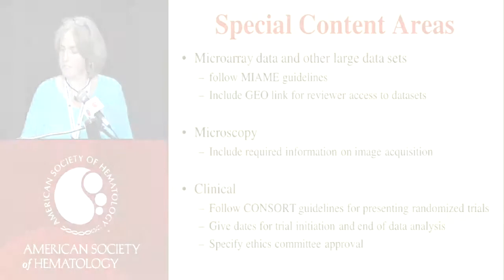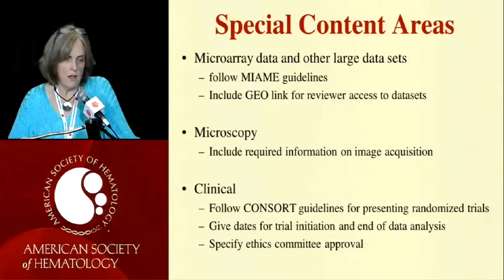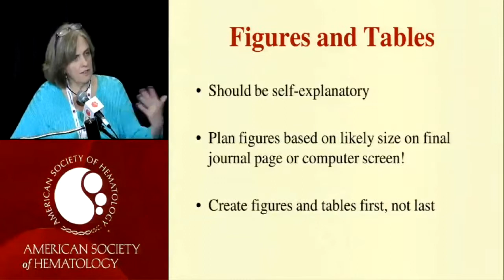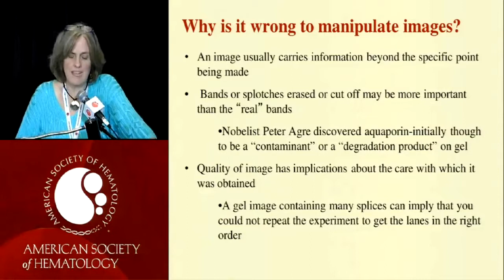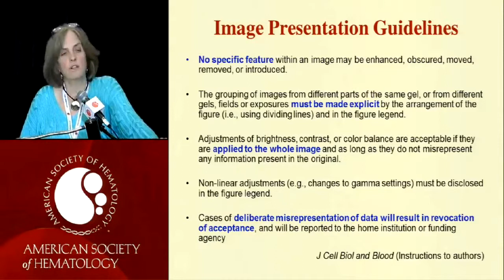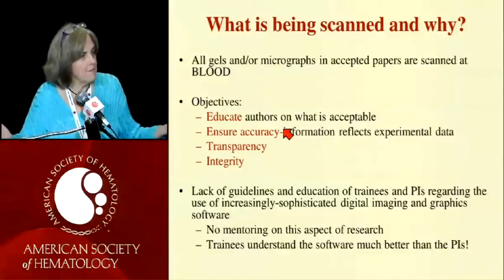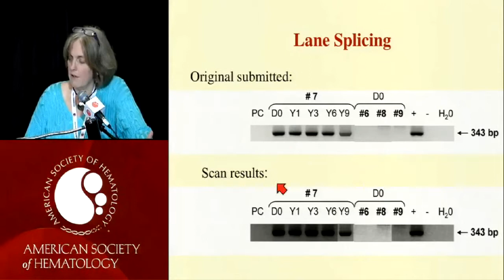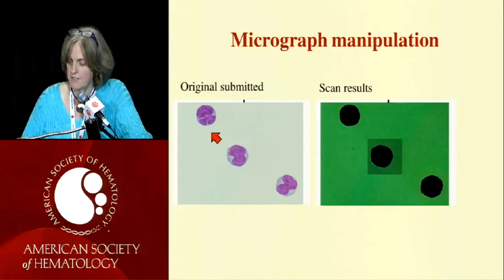How to Get Published in a Peer-Reviewed Journal: Part 4- Special Content and Images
Dr. Cynthia Dunbar
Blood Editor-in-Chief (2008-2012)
National Heart, Lung, and Blood Institute; National Institutes of Health; Bethesda, MD